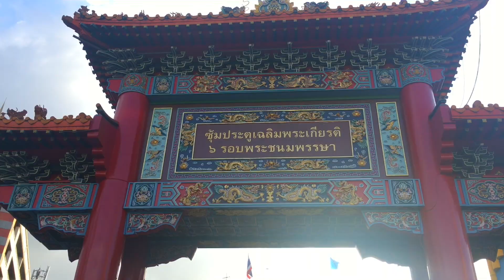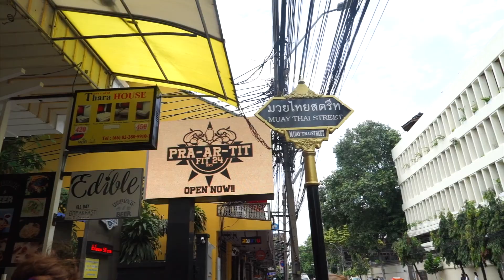Thailandia el 5to. Tour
5 viajes a Thailandia en los últimos 5 años, nos a dejado una huella en el alma, como un Tatuaje.  Me llevo 3 meses procesar todo lo visto, y vivido, dejando a mi alma regresar lentamente a su lugar, muchos dicen que cuando uno viaja primero llega el cuerpo y luego el alma, en mi caso es difícil regresar, de cada ultimo Tour, y como siempre me ha llenado de energía positiva poder revivir todas esas experiencias al lado de las personas mas importantes en mi vida. Lo comparto con el único propósito de despertar en mas de alguno la curiosidad de viajar por el mundo, ya que en mi experiencia personal es una de las mejores escuelas de la vida. Es lo que le tratamos de transmitir a mis hijas, enseñarles que todos los seres humanos somos iguales, que no importando nuestras creencias todos podemos tener una relación de respeto, lo mas importante en este proceso de mutuo aprendizaje es que hemos estado en muchos lugares donde lingüísticamente no nos podemos comunicar, pero siempre ha habido la forma de entablar comunicación y algunas veces amistad. Ademas de demostrarnos cada día lo afortunados que somos, primero por estar unidos, estar saludables, por tenernos el uno al otro. Espero les guste estas vivencias video documentadas. Un Saludo Gente. Checha
Contando historias en audio-visuales